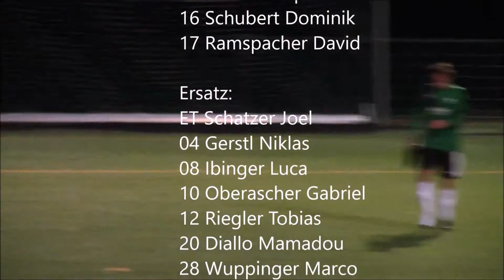2019 03 17 1b vs USK Gneis Szenen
Die 1b des USC Eugendorf hat am 17. März in Eugendorf gegen die erste Kampfmannschaft ein Vorbereitungsspiel ausgetragen. Ursprünglich wurde das Spiel für den SA 16. März in Gneis angesetzt, musste allerdings wegen der dortigen schlechten Platzverhältnissen nach Eugendorf umgelegt werden.
Spielszenenauswahl.